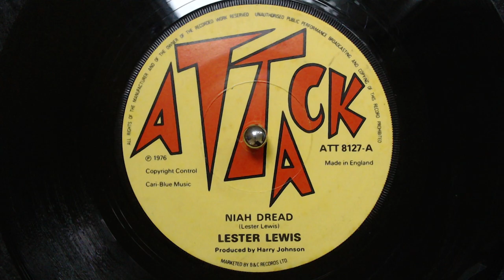Lester Lewis - Niah Dread [1976]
Label: Attack – ATT-8127
Format: Vinyl, 7", 45 RPM
Country: UK
Released: 1976
Genre: Reggae
Style: Roots Reggae